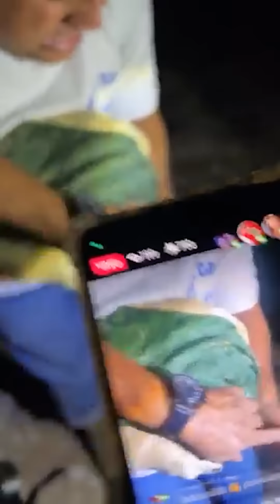Agarramos a un duende y se convirtio en piedra